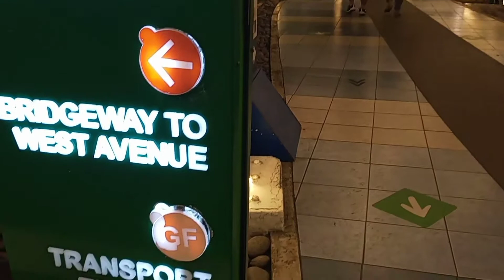2021 SM CITY North Edsa | Skygarden | Part 2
masarap mamasyal sa sm coty dahil daming pweding mapasyalan.
relaks relaks pag may time pero ingat pa rin  sa covid 19